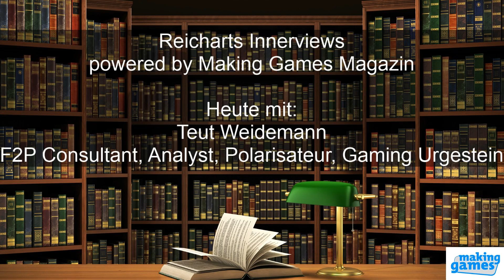DerReichart im Innerview mit Teut Weidemann, einem der wunderbarsten Gaming Experten - ein Fest :-)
Viel Spaß bei unserem Innerview - und NEIN, das ist kein Tippfehler :-D - mit Teut Weidemann und mir. Unterstützt wird das ganze durch besucht also gerne mal die Seite und werft einen Blick auf die wichtigsten News aus der Games Industrie! powered Über mich: Ich arbeite seit nunmehr 2001 in der Gamesbranche und habe entsprechend viel mit Games und deren Machern zu tun. Wenn ihr mal einen Blick hinter die Kulissen der deutschen Gamesbranche werfen wollt, dann schaut euch gerne meine Vlogs und LIVE Videos an. Viel Spaß euch allen!